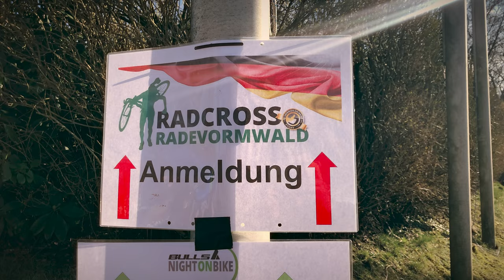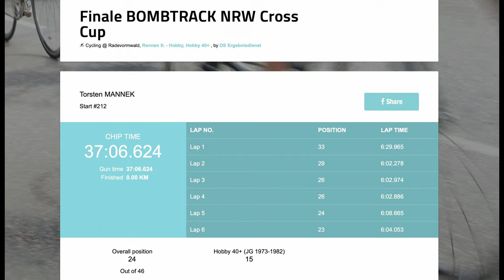NRW Cross Cup 2022 - Finale in Radevormwald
Ich habe mich am Freitag spontan für den NRW Cross Cup in Radevormwald angemeldet. Das Finale der Cyclocross Rennserie war mein allererstes Cross Rennen und meine ersten Erfahrungen mit dem Cannondale SuperX im Gelände. Wie ich mich geschlagen habe, seht Ihr in diesem Video. Ich habe das komplette Rennen (Rennen 6, Hobby Ü40) gefilmt, somit könnt Ihr Euch auch ein Bild von der Rennstrecke in Radevormwald machen, falls Ihr hier mal teilnehmen möchtet ;)

🔥NEU!!! Coole Bike-Streetwear, von mir entworfen

► GoPro Akkus + Ladegerät
► GoPro Windschutz
► GoPro Magnetischer Drehclip
► Micro SD Speicherkarte
► Studio Mikrofon
► Lavalier Mikrofon fürs iPhone
► Audio Interface

▬ Komponenten & Tools ▬▬▬▬▬▬▬▬▬▬▬▬▬

► Carbon Flaschenhalter
► Bunte Ventilkappen
► AirTag Halterung
► Alarmschloss handlich
► 360° Rücklicht
► MTB Race Griffe Ergo
► MTB Race Sattel Ergo

▬ Verschleißteile & Pflege ▬▬▬▬▬▬▬▬▬▬▬▬▬

► mobiler Niederdruckreiniger
► gute Scheibenbremsbeläge
► Kettenöl dry lube
► Kettenöl wet lube
► Carbon Montagepaste
► Tubeless Dichtmilch
► 12-fach Kette gold
► XC Reifen hinten
► XC Reifen vorne

▬ Werkzeug ▬▬▬▬▬▬▬▬▬▬▬▬▬

► Drehmomentschlüssel mit mehr NM
► Bike Montageständer
► stabile Reifenheber
► Kettenzange + Verschleißlehre
► Werkzeugkoffer 23-teilig
► Imbus Schlüsselsatz
► Torx Schlüsselsatz
► Mini Werkzeug
► Sram Kettenschloss
► Tubeless Repair Kit
► Tubeless Repair Kit Griffeinsatz

▬ MTB Bike Wear ▬▬▬▬▬▬▬▬▬▬▬▬▬

► Handschuhe lang
► Handschuhe kurz
► Radhose kurz
► Thermojacke Herbst
► Softshelljacke Winter
► Funktionsshirt langarm

Das bedeutet, ich bekomme einen kleinen Teil der Einnahmen in Form eines Gutscheins, wenn Du die Artikel über meinen Link kaufst - für Dich wird der Artikel natürlich nicht teurer, keine Angst :) Alle Produkte habe ich mir selbst gekauft und für gut befunden.

▶ Dieses Video beinhaltet KEINE bezahlte Produktplatzierung. Alle Videos entstehen aus Eigeninitiative, aus eigener Motivation und zeigen ggf. meine persönlichen Erfahrungen mit diversen Produkten. Kein Hersteller hat Einfluss auf den Inhalt meiner Videos.

Bei Fragen, Anregungen oder wenn Du Lust auf gemeinsame Videos/Touren hast dann schreibt mir doch gerne per Email!